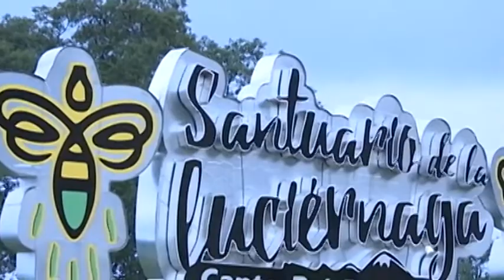Ahora Noticias Express 18:00 horas, 27 de mayo de 2019